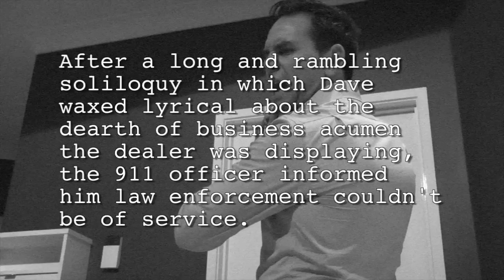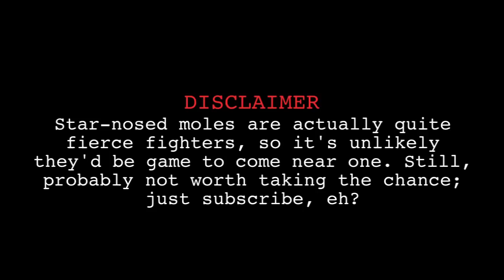Bad Commentary - Ep 38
We talk currency, editing rhythms, and future projects.

In this video:

Darcy Lord (Dave)
Lachlan Huddy (Hank)

Apartment building image by Jim O'Connor used under RGB Stok's Image License Agreement
Cocaine powder image is a work of the Drug Enforcement Administration and as such is in the public domain
Star-nosed mole image is a work of the US National Park Service and as such is in the public domain